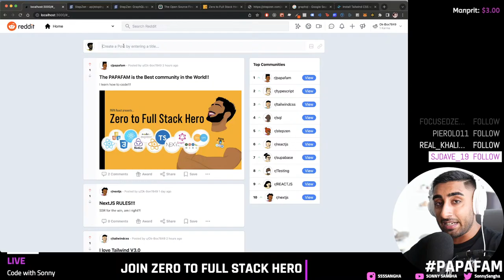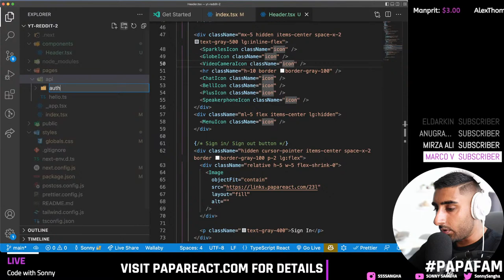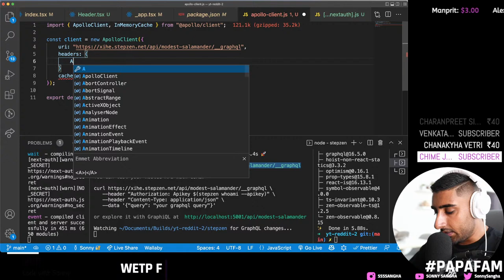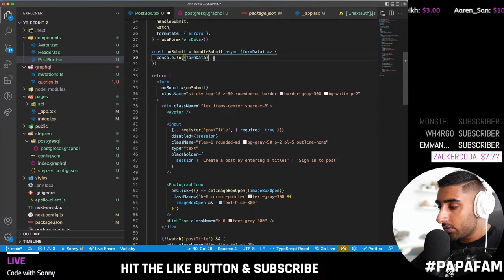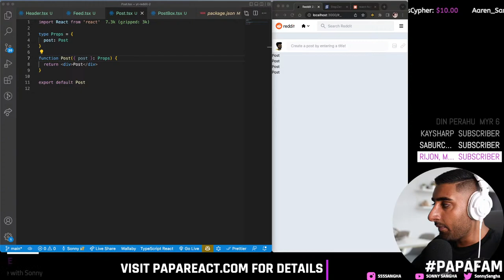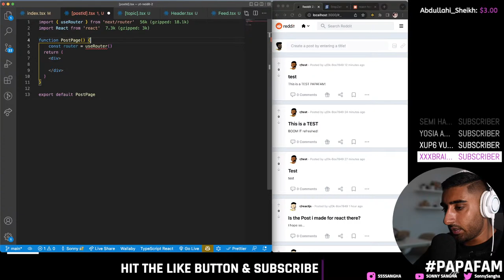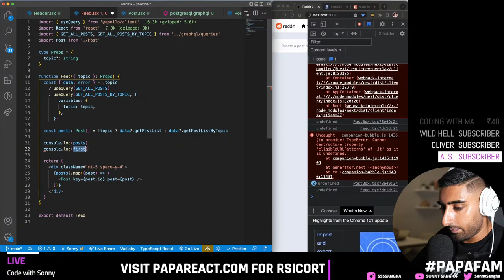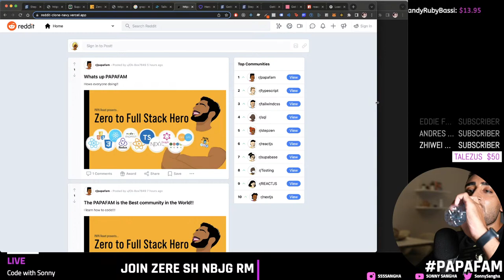🔴 Let's build a Reddit Clone with NEXT.JS! (React, SQL, Supabase, StepZen, GraphQL, TS, TailwindCSS)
🚨 Join the world’s BEST developer community & course Zero to Full Stack Hero

❗️StepZen has hooked us up with a Customized FREE plan… Check it out!

The much anticipated build is FINALLY HERE!
Join me as I build the Reddit 2.0 CLONE with REACT & NEXT.js, you'll learn how to do the following in this build:

👉 You’ll learn how to create a GraphQL backend directly connected to your PostgreSQL Supabase database effortlessly with Stepzen!
👉 You’ll be able to build a Login authentication flow with the Reddit API using NextAuth
👉 You’ll learn how to implement your first SQL relational database (Including how to use Primary & Foreign Keys)!
👉 You’ll learn how to write robust code with Typescript!
👉 You’ll learn how to leverage Next.js Server Side Rendering to get a FASTER page load time!
👉 You’ll learn to create your own API backend endpoints to communicate safely with your frontend!
👉 You’ll learn about Tailwind CSS and how to build this awesome Responsive website!
👉 You’ll be able to Deploy to Vercel and have the site online by the end of this tutorial!

🕐 TIMESTAMPS:
00:00 Introduction
01:13 Build Showcase (1/2)
04:51 StepZen Sponsorship
08:26 Build Showcase (2/2)
11:46 Setting up Next.js & Tailwind CSS
14:00 Initialising the Build
19:09 Building the Header Component (1/3)
24:29 Implementing Heroicons
26:13 Building the Header Component (2/3)
30:30 Building the Search Box in Header Component
33:43 Building the Header Component (3/3)
39:43 Building the Sign In & Sign Out Button in Header Component
43:20 Implementing NextAuth
47:15 Implementing Reddit Login using NextAuth
59:30 Setting Up & Implementing Supabase
1:01:35 Explaining Relational Database
1:05:28 Creating Tables in Supabase
1:12:56 Setting Up & Implementing StepZen
1:25:15 Setting Up & Implementing the Apollo Client
1:36:05 Building the PostBox Component (1/2)
1:39:56 Building the Avatar Component
1:45:48 Building the PostBox Component (2/2)
1:51:30 Building the Body Section of the Post Box
1:56:19 Building the Errors Section of the Post Box
2:03:45 Implementing Subreddits
2:29:42 Implementing react-hot-toast library
2:31:50 Testing Subreddit Functionality
2:36:13 Building the Feed Component and Functionality
2:54:43 Creating the Post Component
2:57:18 Building the Votes Section of Post Component
3:00:53 Building the Header Section of Post Component
3:05:12 Building the Body Section of Post Component
3:06:33 Building the Image Section of Post Component
3:07:56 Building the Footer Section of Post Component
3:11:00 Implementing Refetching Post Data Functionality
3:15:32 Building the Subreddit Page
3:43:30 Implementing UI Ball Loader Library
3:46:27 Implementing the Comment Functionality
4:07:39 Implementing the Upvote & Downvote Functionality (1/2)
4:19:49 Live Debugging Session!
4:36:30 Implementing the Upvote & Downvote Functionality (2/2)
4:41:17 Implementing the Top Communities Section
4:52:36 Deploying to Vercel
5:08:18 Final Deployed Build Demo
5:05:43 Outro